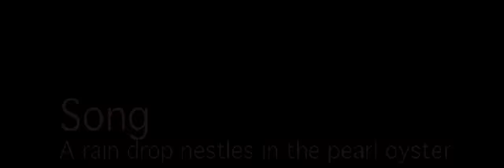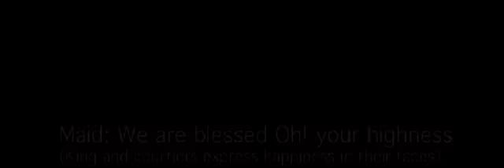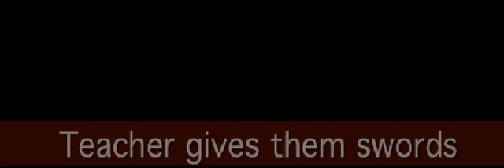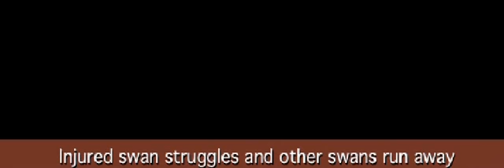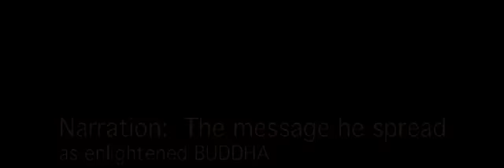BUDDHA Short Choreography guide